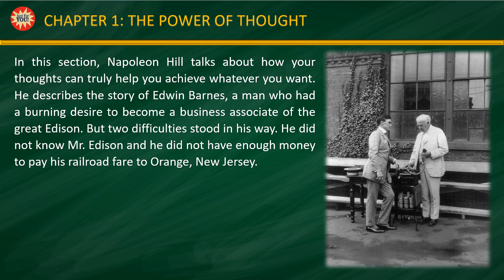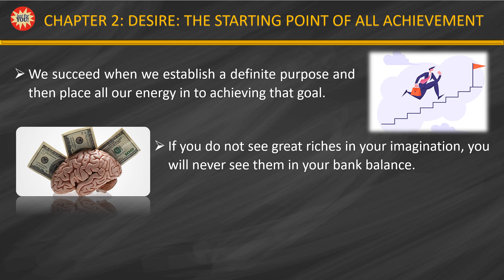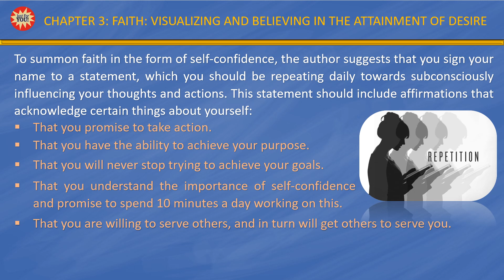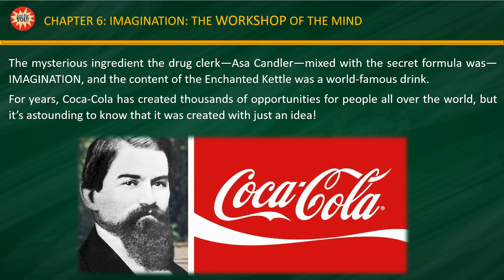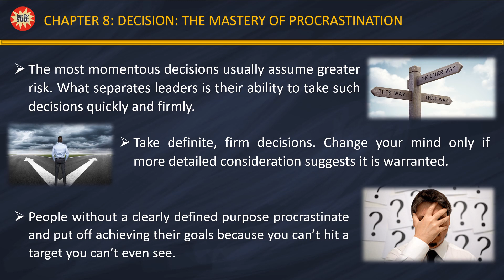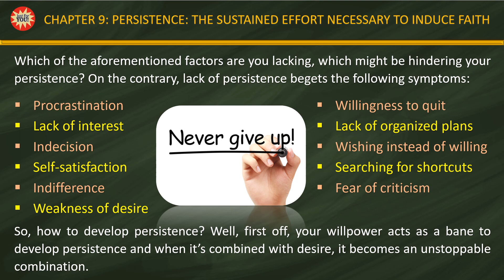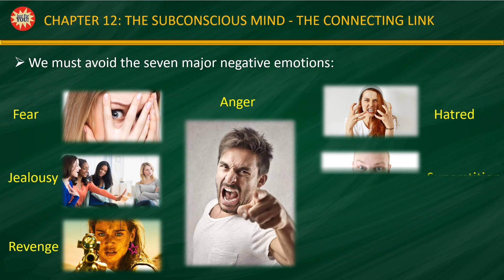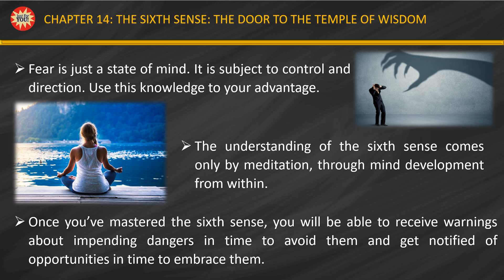Napoleon Hill Think And Grow Rich - Best Lessons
This book is one of the most popular and among the 10 best-selling books of all time. It examines the psychological power of thought and the brain in the process of furthering one’s career for monetary growth and general satisfaction. Author Hill had examined the experience of many successful men and women in every calling over a period of 20 long years to discover the universal truth of success- all achievement, all riches have their beginning in an idea.